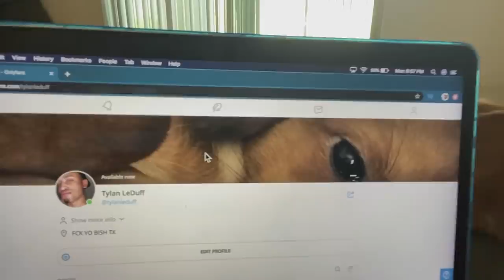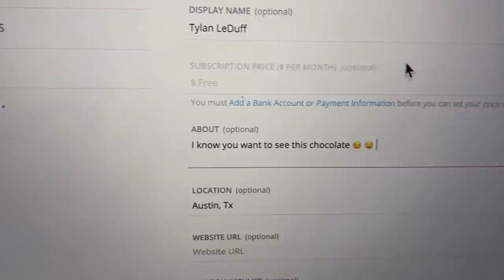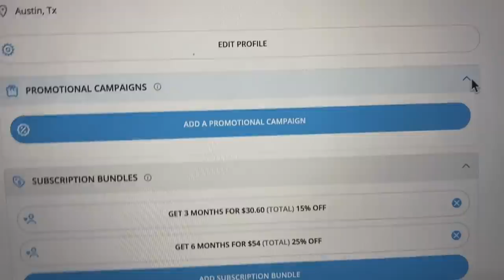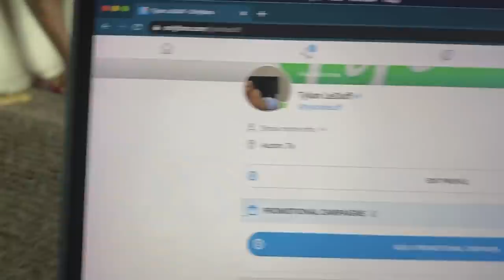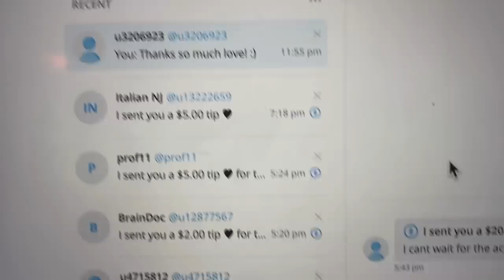I Tried OnlyFans For a Week and Made $____ *BANK?*